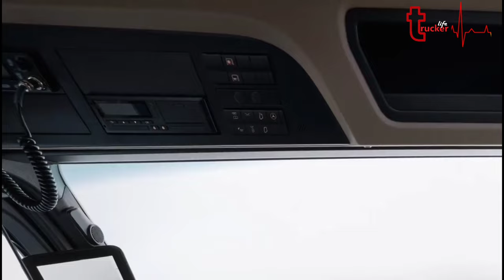Mercedes Benz Actors 600